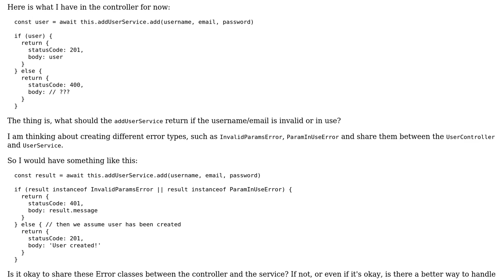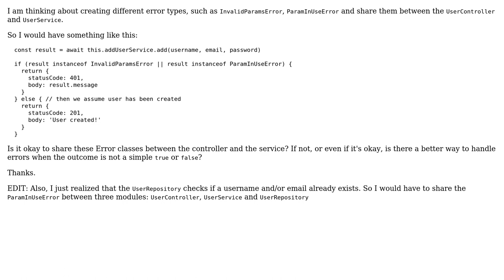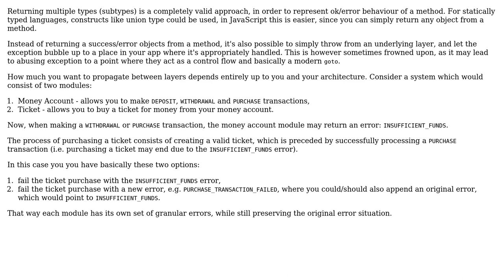Software Engineering: How to handle different types of errors in Clean Architecture?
With thanks & praise to God, and with thanks to the many people who have made this project possible! You are responsible for your own actions.